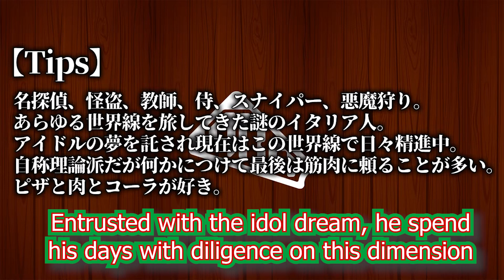Arusan gains a new form and is no longer a papa!?【Holostars EngSub】